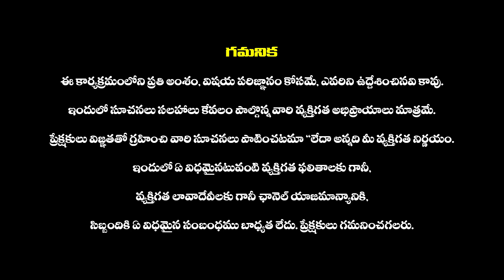పవన్ వెంట ఎప్పుడూ వుండే బుక్ ఇదే : Deputy CM Pawan Kalyan | Adhunika Mahabharatam Book |Janasena